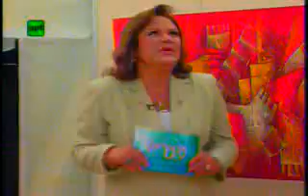Miércoles 30 de Julio 2008 "Violencia en la Pareja" (1)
Programa "Señora Ley" en TV Perú (Canal 7) de Lunes a Viernes, de 12:30 a 1:00 p.m.